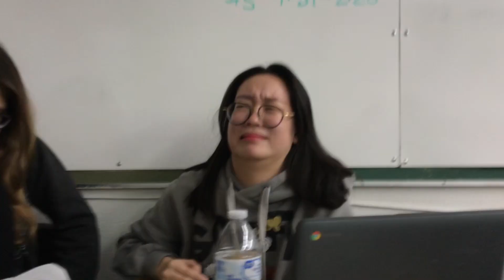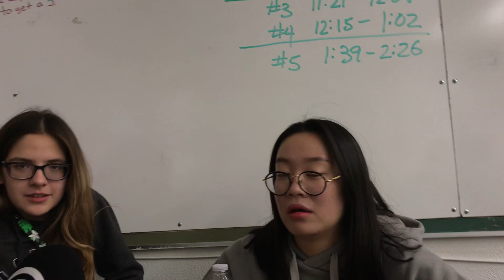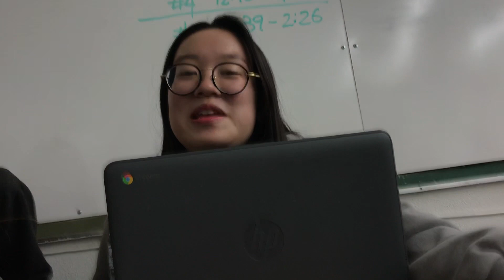we hate high school pt. 2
this is a continuation of my friends and I messing around!